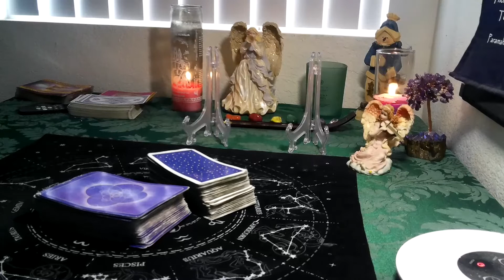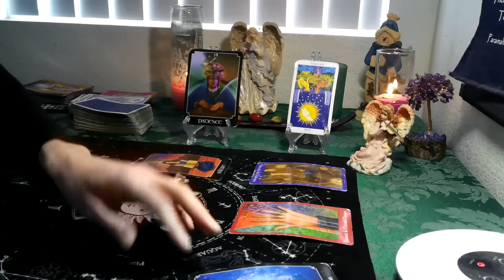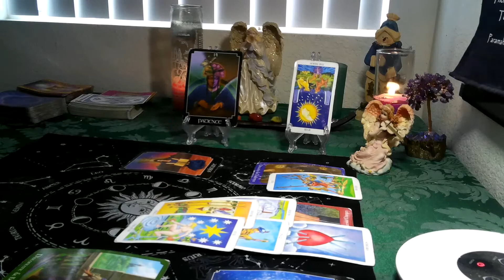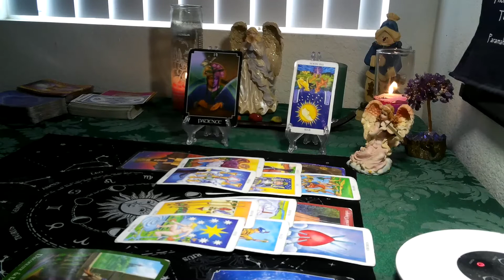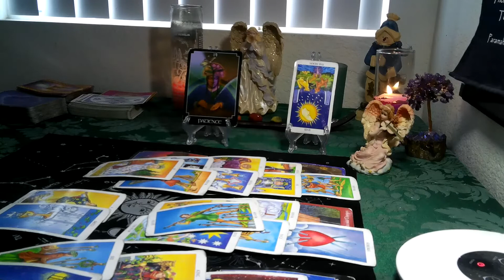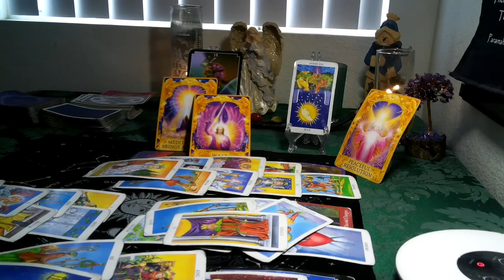CAPRICORN/ AQAURIUS CUSP- DECEMBER 2020 ( 20TH- 31ST ) "KEEP WAITING! YOUR OPPROTUNITY IS COMING!"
Thank you all for your support of my channel.. if any of you friends are interested please check out my store :  $5.00 OFF ALL ENTIRE PURCHASE PRICE STARTING DECEMBER 18TH THRU JANUARY 4TH!